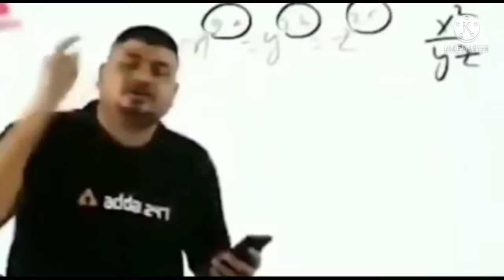Opening Old 3 gold royal bundle......